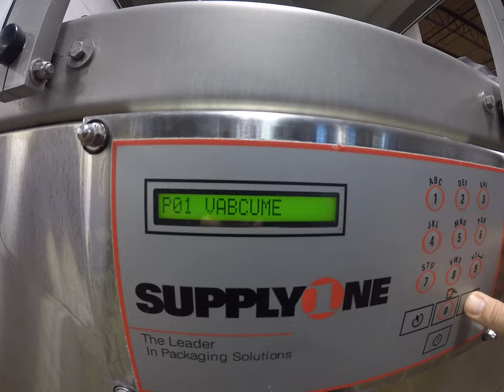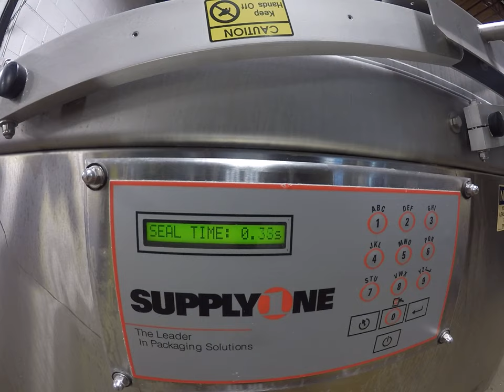Sipromac 650A Vacuum Chamber Machine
M&M Equipment has a Sipromac double chamber vacuum packaging machine available for sale. This machine can be utilized in various industries for vacuum sealing.